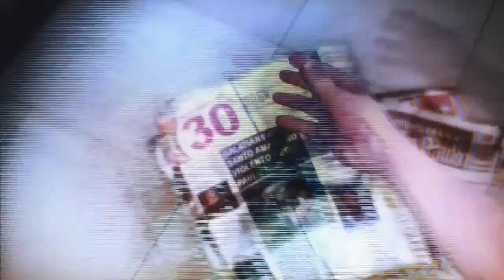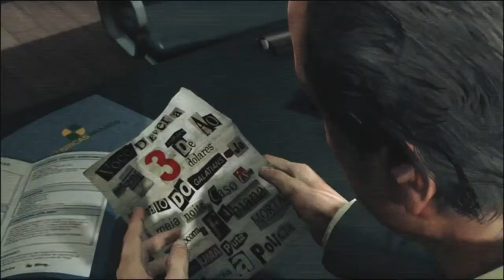Max Payne 3. Nothing But The Second Best Ch2 – PS3